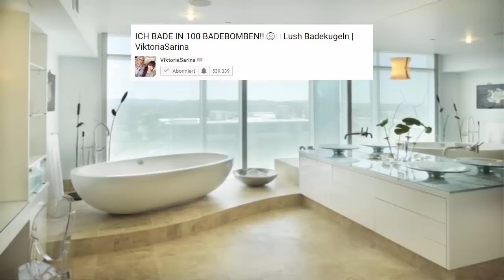Wer Badet in WAS? - mit DagiLP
█► ♥ Öffne mich  ♥ ◄█

♥Fanpost♥

♥Ts Server♥
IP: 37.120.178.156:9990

♥verwendete Musik ♥